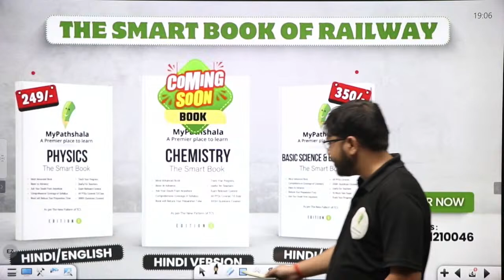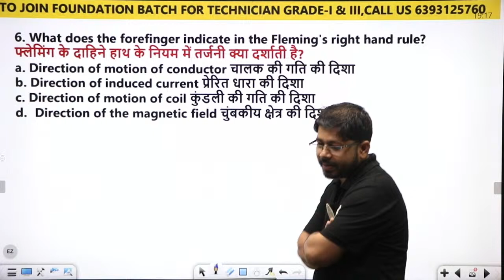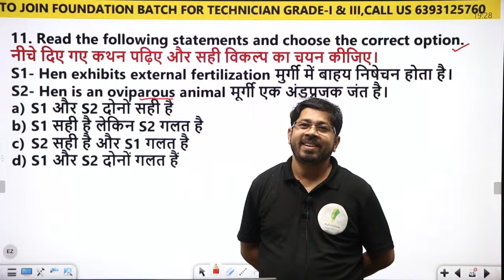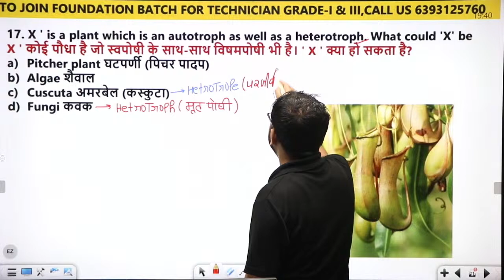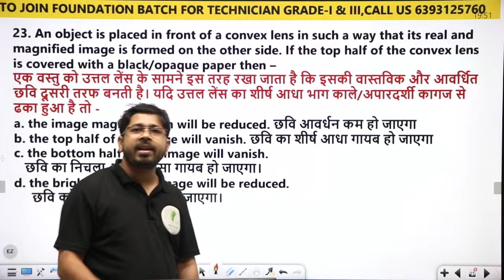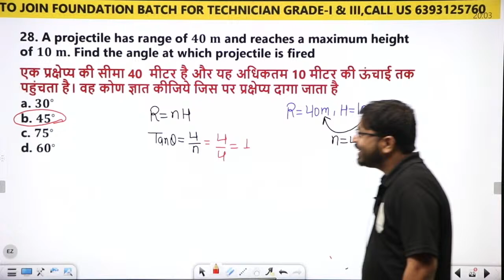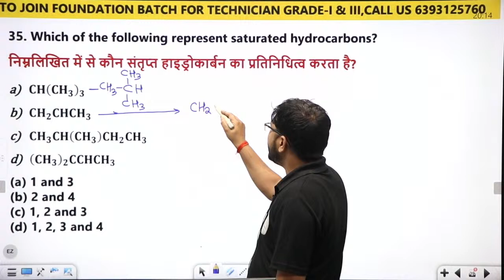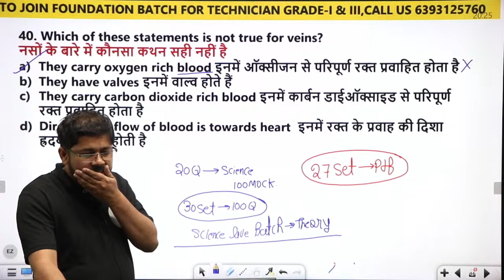ALP & Technician Grade 3 | Science Episode 27 | 40 Number पक्के 🔥🔥